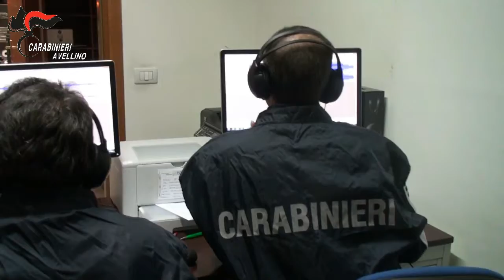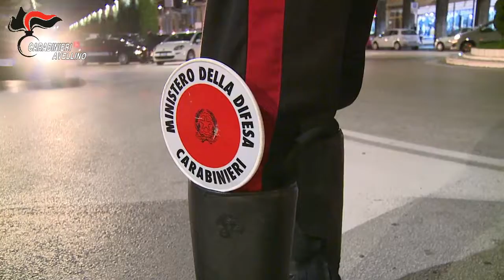Operazione delivery consegne di droga . Stupefacente pagato anche con il reddito di cittadinanza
Nelle prime ore della mattinata odierna i Carabinieri della Compagnia di Avellino hanno dato esecuzione a 19 misure cautelari nei confronti di altrettanti indagati, a vario titolo, per i reati di “Detenzione, produzione e spaccio di sostanze stupefacenti nonché “Estorsione”, emesse dal G.I.P. presso il Tribunale di Avellino su richiesta della locale Procura della Repubblica